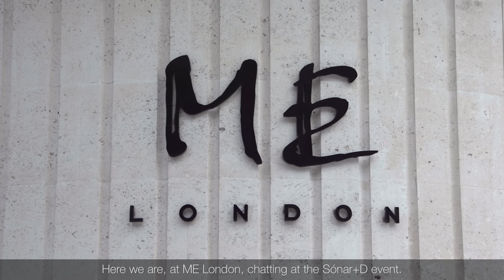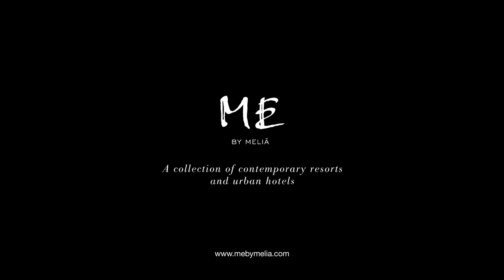ME London | Voices of Sónar+D for ME 2019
May 8th 2019 saw Sónar+D and ME Meliá host an evening of culture and discussion around immersive and experiential art at the ME London Hotel as part of the Voices of Sónar+D for ME initiative. See the highlights from guest speaker Robin McNicholas, founder of Marshmallow Laser feast and the art installation from Memo Akten featured in the atrium of the iconic London hotel.